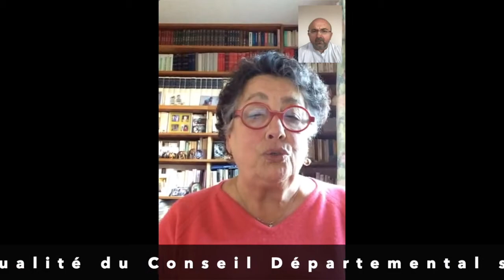La Vie Continue ! Interview de Monique PLAZZI, Vice-Prdte Conseil Départemental de la Haute-Vienne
On continue de faire les tour des acteurs de l'emploi, la formation, handicap en activité, entrepreneuriat et sanitaire avec l’interview de Monique PLAZZI, Vice-Présidente du Conseil Départemental de la Haute-Vienne

Monique Plazzi est Vice-Présidente du Conseil Départemental de la Haute-Vienne en charge des personnes âgées et des personnes handicapées. Ace titre , il était important de recueillir son témoignage sur les mesures mises en place sur le territoire
Si, pour l’instant, la sécurité des personnes les plus fragiles semble assurée, Monique Plazzi ne pardonne toujours pas à l’Etat d’avoir récupéré des masques payés par les Conseils Départementaux !

Merci à  Monique Plazzi pour sa disponibilité

Contact Interview : Bruno Gadras : 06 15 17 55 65